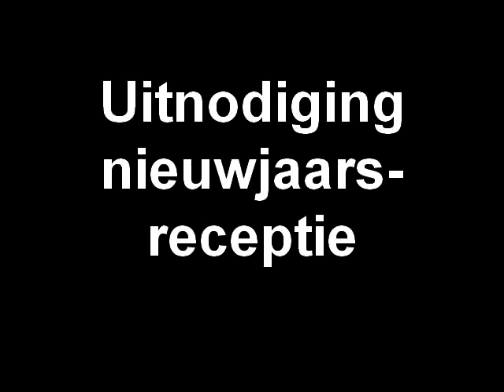Uitnodiging nieuwjaarsreceptie gemeente Teylingen 2013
U bent van harte welkom op de nieuwjaarsreceptie van de gemeente Teylingen op 2 januari 2013 van 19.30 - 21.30 uur in het bestuurscentrum in Voorhout